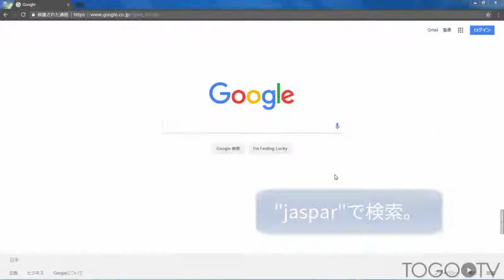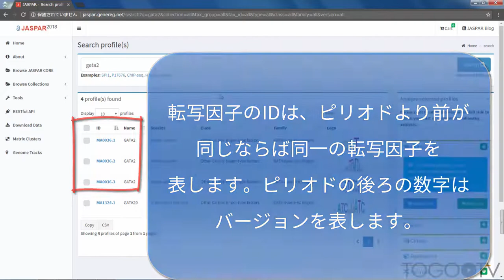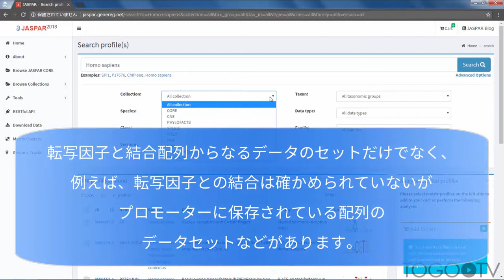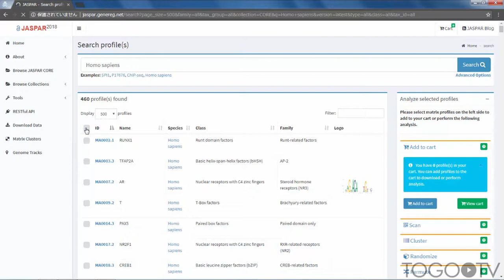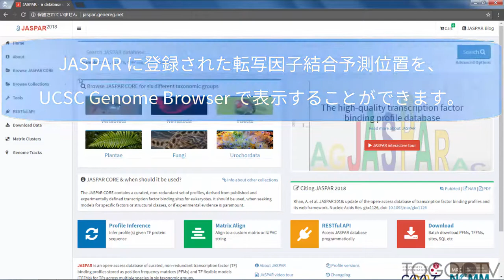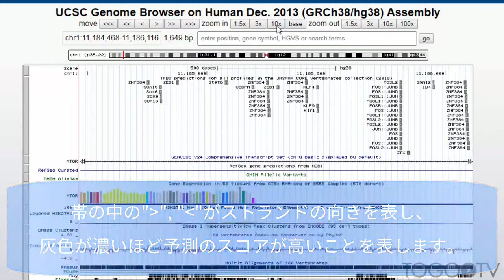JASPARを使って転写因子を検索し、結合予測配列を調べる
JASPARは、ノルウェーやデンマークを中心とした研究グループが開発・運用している転写因子の結合予測配列に関するオープンアクセスデータベースです。転写因子の名前やIDで検索できるほか、生物種別や裏付けとなる実験別などさまざまな条件でこれまでに得られている結合予測配列を調べることができます。2017年にインターフェースがリニューアルされており、アップデート内容に関する原著論文も出ています。 今回はその基本的な使い方について紹介します。
1. JASPAR で転写因子を検索する (0:24)
2. 目的の塩基配列に結合する転写因子を探す (1:49)
3. 転写因子結合予測位置を UCSC Genome Browser で表示する (4:24)